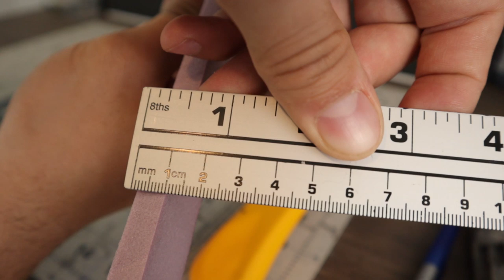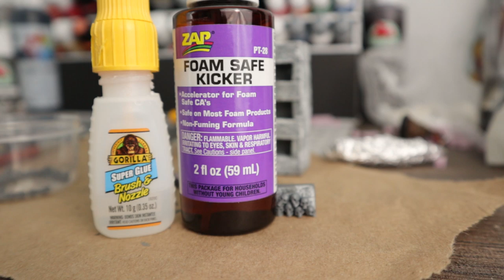Catacomb Skull Dungeon Pillars - DIY Dungeon Scatter Terrain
Time for another DIY dungeon scatter terrain build! I wanted to bust out my Citadel Skulls this week and build some catacomb skull dungeon pillars terrain. These are great modular brick terrain and have a great sinister feel.

Used in this build:

Army Painter Strong Tone Wash
Foam Safe Super Glue Accelerator
Super Glue with Brush

Citadel Skulls (at time of posting Amazon is out but you can get these

Equipment I use in almost every video:

My Favorite Scissors
Better Hot Glue Gun
Proxxon Hot Wire
Olfa Utility Knife
Olfa Blade Pack
Excel Razor Saw
Mod Podge Matte
Tacky Glue
Army Painter Mini Paints
X-Acto Knife
Self Healing Cutting Mat
Brass Wire Brush
Combination Square

Video Equipment I use (for the tech geeks like me):

Canon EOS M50 Mirrorless Camera
Lavalier Mic